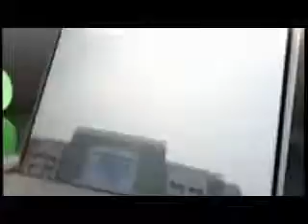Dalmia Bharat Foundation & NSDC join hands for Skill India to unemployed youth across the country.